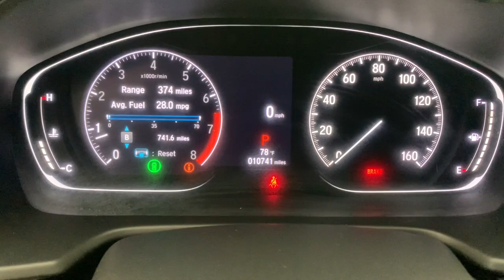2021 Honda Accord Fort Lauderdale, Pompano Beach, Coral Springs, Hollywood, Plantation, FL MA094281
Platinum White Pearl Used 2021 Honda Accord Sport available in Fort Lauderdale, Florida at Holman Honda. Servicing the Fort Launderdale, Pompano Beach, Coral Springs, Hollywood & Plantation, FL area.

Holman Honda
12 E Sunrise Blvd

Recent Arrival! Holman Honda of Fort Lauderdale is pumped up to offer this great 2021 Honda Accord Platinum White Pearl Sport with the following features:brbrHONDA CERTIFIED LEATHER BLUETOOTH HANDS FREE BACK UP CAMERA APPLE CAR PLAY ANDROID AUTO LANE KEEPING ASSIST ADAPTIVE CRUISE CONTROL FORWARD COLLISION WARNING TWO FREE OIL CHANGES LOW MILES Accord Sport 4D Sedan 1.5T I4 DOHC 16V Turbocharged VTEC Platinum White Pearl Black w/Leather-Trimmed Seats 8 Speakers Auto High-beam Headlights Emergency communication system: HondaLink Fully automatic headlights Radio: 180-Watt AM/FM Audio System.brbrCertified. HondaTrue Certified Details:brbr  * Warranty Deductible: $0br  * Vehicle Historybr  * 182 Point Inspectionbr  * Powertrain Limited Warranty: 84 Month/100000 Mile (whichever comes first) from original in-service datebr  * Limited Warranty: 12 Month/12000 Mile (whichever comes first) after new car warranty expires or from certified purchase datebr  * Roadside Assistancebr  * Transferable Warrantybr  * Vehicles purchased within New Vehicle Limited Warranty period: extends New Vehicle Limited Warranty to 4 years*/48000 miles*. Honda Care Motor Club Partner for 1 year/12000 miles. Up to two complimentary oil changes within the first year of ownership. SiriusXM 90-Day TrialbrbrCARFAX One-Owner. Odometer is 6973 miles below market average!brbrbrPrice does not include sales tax tags registration fees government fees electronic filing fee* of $149 and Pre-Delivery Service Charge* of $899. (* This charge represents costs and profits to the dealer for items such as inspecting cleaning and adjusting vehicles and preparing documents related to the sale.)